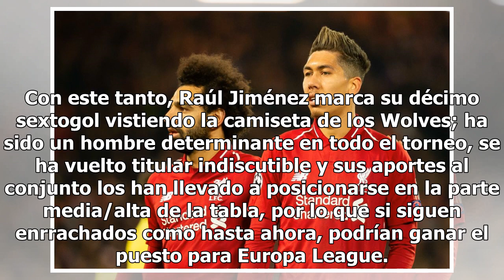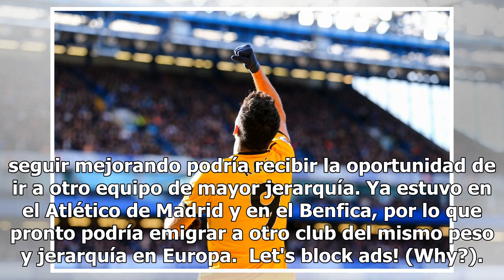¡En tu cara, Deeney! Raúl Jiménez le marcó un gol de 'venganza' al Watford